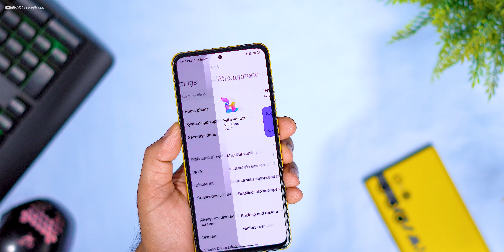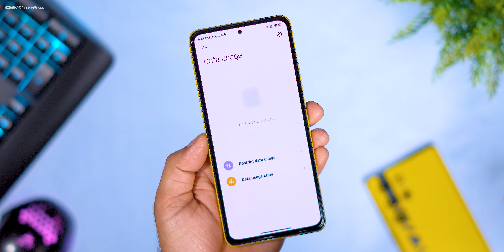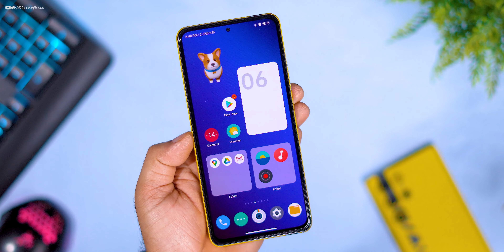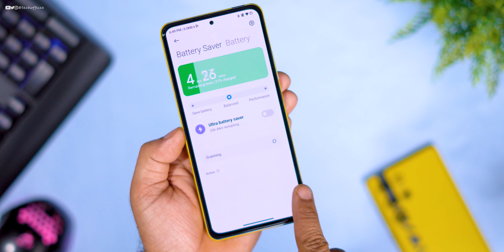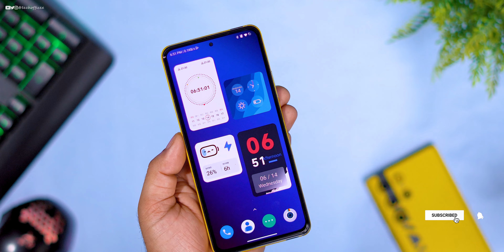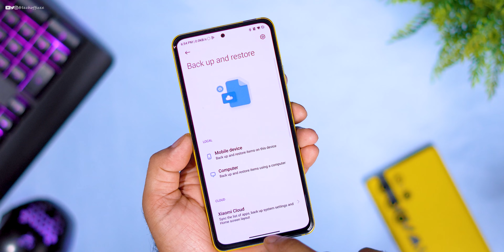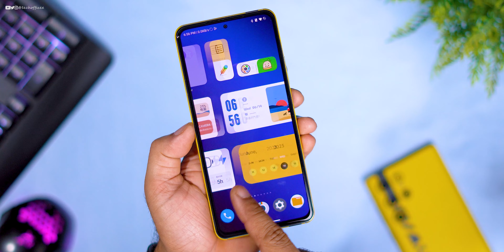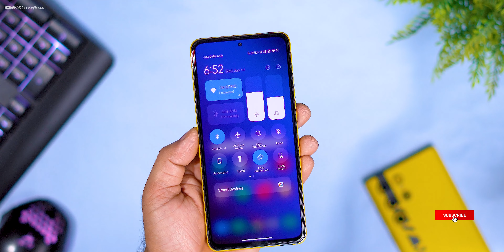New Stable MIUI 14 System Launcher Update with New Widget & Super Folder Support for MIUI Users #12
⚡⚡ Download Link ⚡⚡
files

Cheers 😉